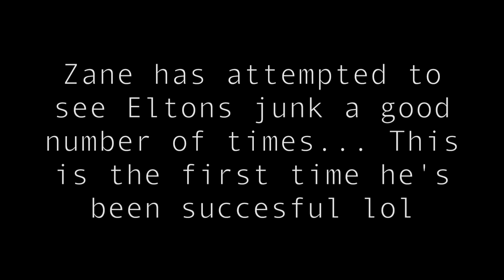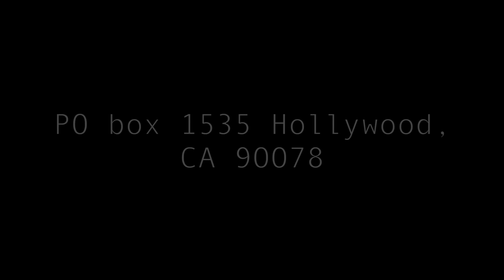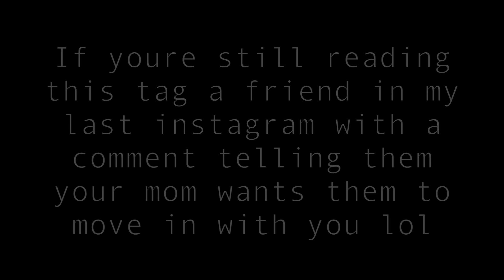THIS SHOULD NOT BE ON YOUTUBE!!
This vlog gets a little intense at some parts but thats why I make them ya feel

ADD ME ON SNAPCHAT TO BE INVITED TO OUR HOUSE NEXT: @DavidDobrik

Vine: @DavidDobrik
Musically: @DavidDobrik

If you're still reading this let me know on my instagram what song I should use for my next outro!! lits